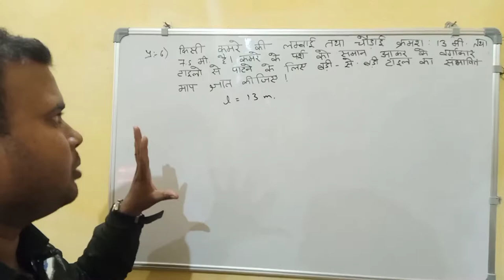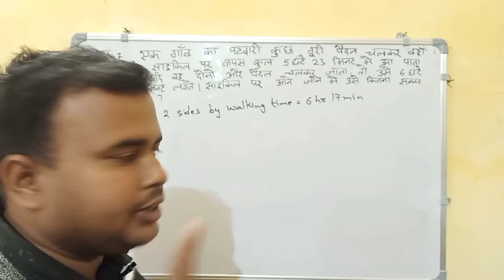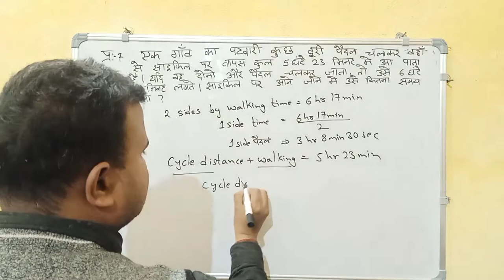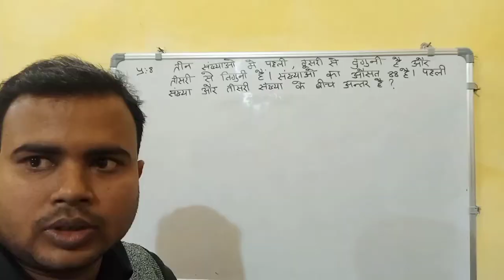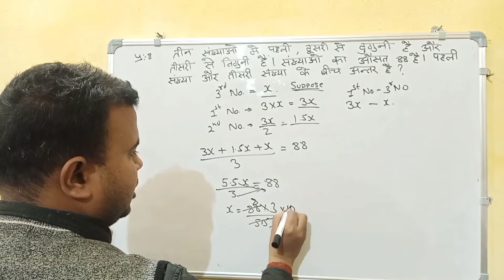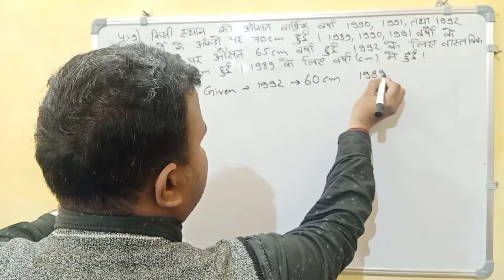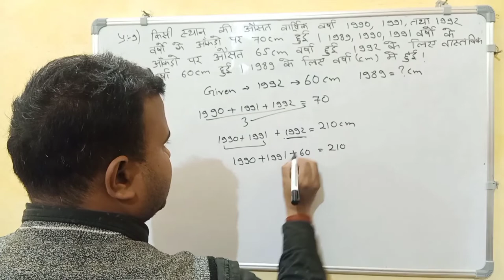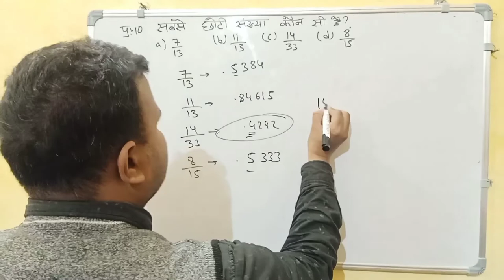UP Lekhpal privious year Maths Paper Solution